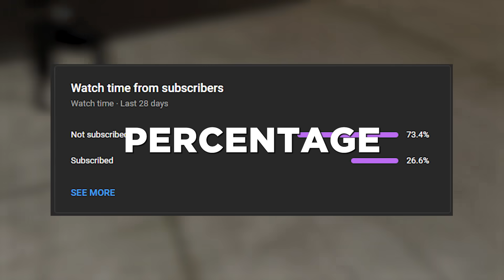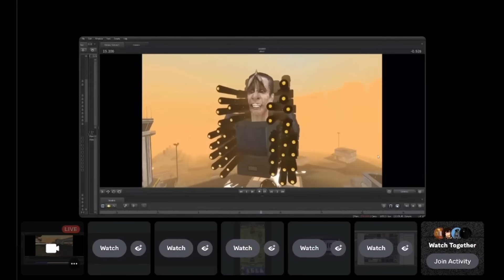SECRET AGENT TALKS?! SKIBIDI BUNKER? Episode 67 Part 4 SKIBIDI TOILET ALL Easter Egg Analysis Theory